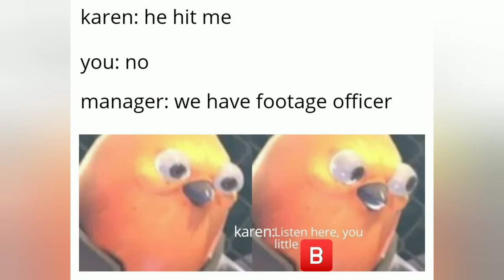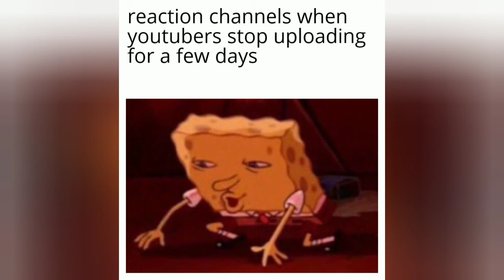Some memes i made